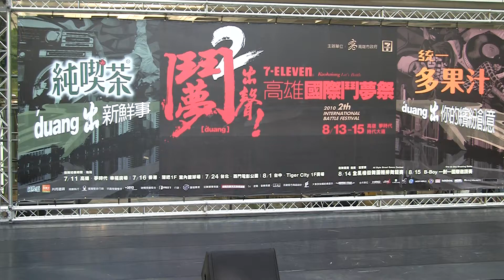2010 高雄國際鬥夢祭-團體排舞競賽 高雄初賽 (5)